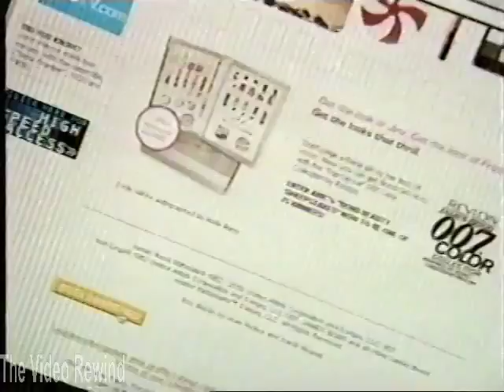AMC TV Bond Beauty Sweepstakes Promo Featuring Halle Berry (2002)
AMC TV Bond Beauty Sweepstakes Promo Featuring Halle Berry. This promo is from 2002 before the new James Bond movie had been released. It was a cross promotion of Die Another Day. Plus this was during the 40th anniversary of the James Bond movie series. Both promotional spots where shown one after another. The first one is just talking about the sweepstakes. In the sweepstakes you have the chance to win an exclusive color kit collection from revlon. At the time Revlon had come out with a James Bond 007 Color collection, But this was the full on kit in special box and everything. The second promotional spot features footage of Halle Berry talking about being a bind girl. This from the program bond girls are forever. Then it reminds people to go to amctv.com so they can enter the contest. Something of note the web browser used was Internet Explorer for mac. This promo was show during the program bond girls are forever. IT was also show at other times during the contest window i am sure.